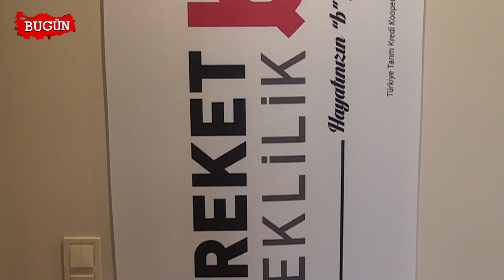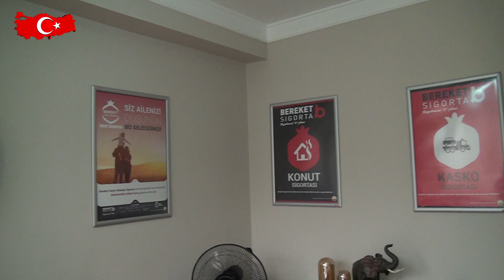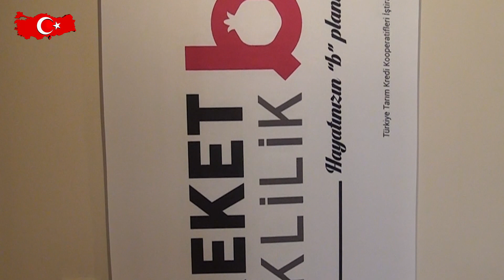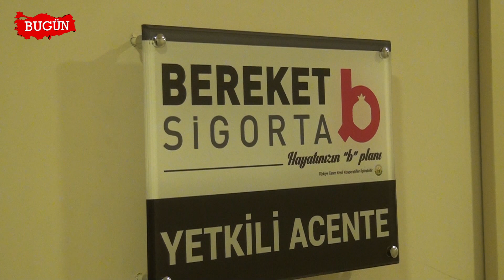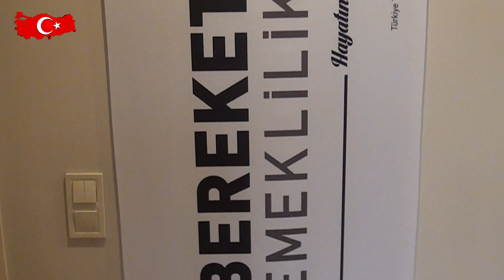FAVORİ SİGORTA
İstanbul / Küçükçekmece ' de  hizmet veren 'FAVORİ SİGORTA' firma sahibi Melek SUBAY, sektördeki faaliyet ve başarılarını 'Bugün Kobi Özel'e anlattı.